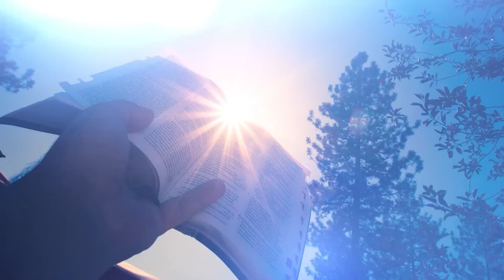Disabled Man Sees Jesus & Receives a Miracle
When Jeff Culver fell from a tall construction site he became severely disabled with horrible pain. He was unable to walk without severe pain,  But then a miracle happened. God healed him. This (now) pastor tells about his miraculous story that includes meeting Jesus and what are the key steps to receiving a miraculous healing. Join us today on Hope Restored, a program about God's miracles with host Renee Kay. This story will bless your socks off.

To contact Jeff if it doesn't work, try searching Jeff Culver Music

Submit Your Story: If you have a story about how God has transformed your life, you can share it with our story team.